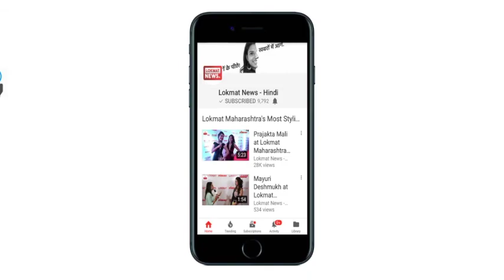लोकमत न्यूज प्राइम टाइम बुलेटिन | Lokmat News Fatafat Prime Time Bulletin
जज लोया केस में सुप्रीम कोर्ट के फैसले कांग्रेस-भाजपा आमने-सामने, राजनाथ सिंह ने कहा, कांग्रेस ने सरकार और न्यायपालिक को बदनाम करने की कोशिश की।
आईपीएल-2018 का 16वां मैच किंग्स इलेवन पंजाब और सनराइजर्स हैदराबाद के बीच,  किंग्‍स इलेवन पंजाब ने जीता टॉस, सनराइजर्स की टीम पहले करेगी गेंदबाजी।
कर्नाटक विधानसभा चुनाव प्रचार के दौरान बीजेपी विधायक संजय पाटिल ने कहा, यह चुनाव सड़क, पानी और अन्य मुद्दों को लेकर नहीं है, बल्कि हिन्दू बनाम मुस्लिम, राम मंदिर बनाम बाबरी मस्जिद है।